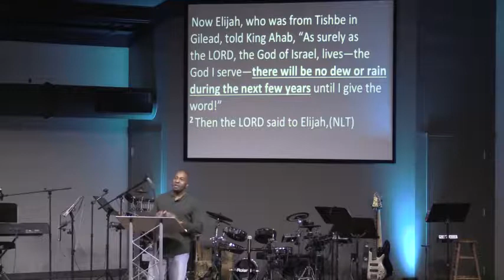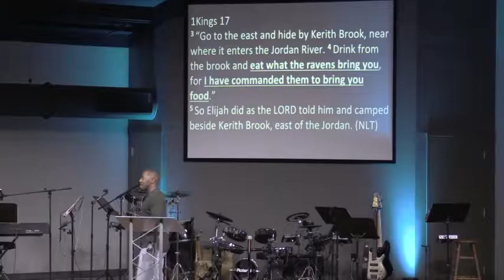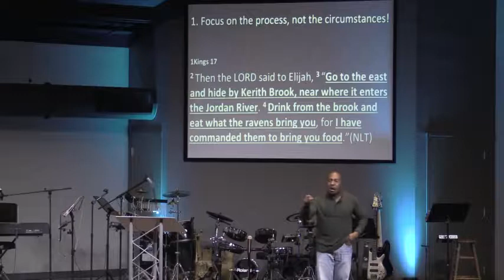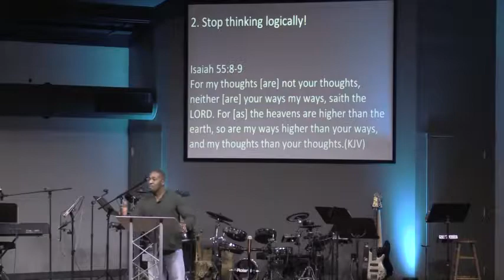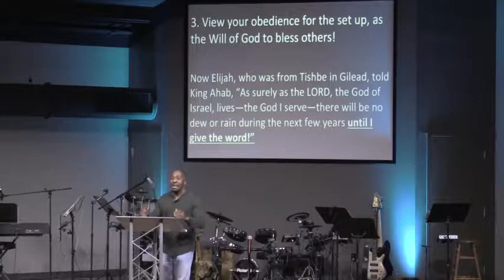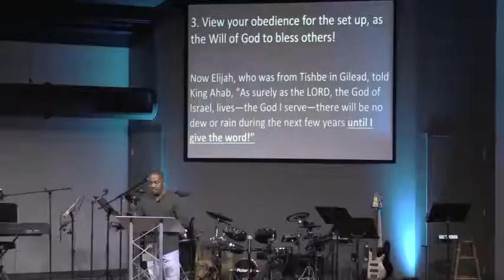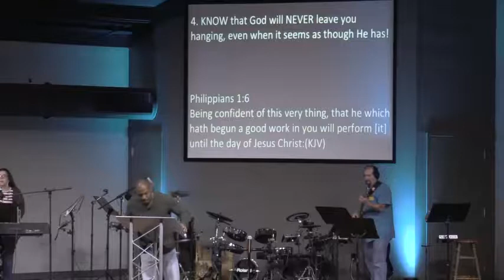The Set Up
Are you going through a rough, difficult season of life? Pastor Devrow has a word for you!